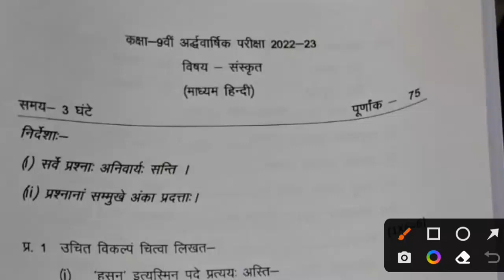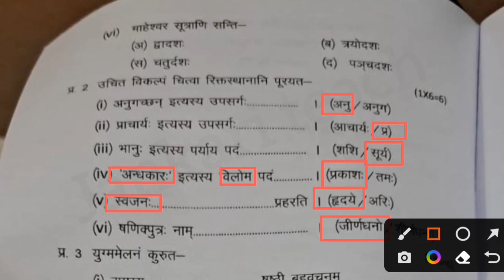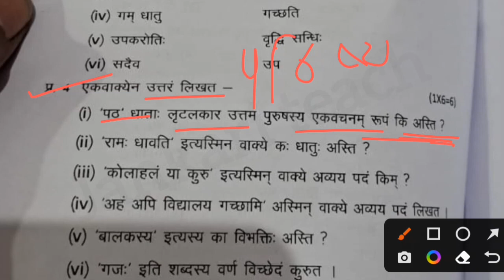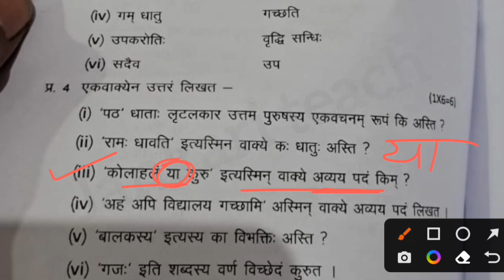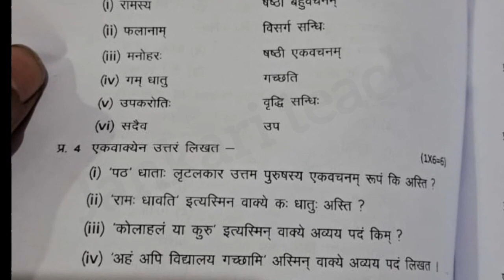अर्द्धवार्षिक परीक्षा कक्षा 9वी संस्कृत का पेपर | ardhvaarshik paper class 9th sanskrit 2023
class 9th samajik ardhvaarshik paper 2022-23 mp board/कक्षा 9 वीं संस्कृत अर्द्धवार्षिक पेपर 2022-23

class 9th sanskrit ardhvaarshik paper 2022-23 mp board/ कक्षा 9 संस्कृत का पेपर /7 जनवरी का paper

About the video:
हेलो फ्रेंड्स इस वीडियो में हमने आपका एमपी बोर्ड की अर्द्धवार्षिक परीक्षा 2022-23 के लिए कक्षा 9 संस्कृत विषय का क्वेश्चन पेपर देखा है जो कि आप की अर्धवार्षिक परीक्षा के लिए है,तो इस प्रश्न पत्र को सभी प्रश्नों को कंप्लीट करके आपका एग्जाम देने जाइएगा  इससे आपके अच्छे मार्क्स आएंगे ।

part 1.

part 2.

part 3.

half yearly exam 2022 class 9 it/ites
7 january ka paper bataiye
7 जनवरी का paper
Class 9th science trimasik paper 2022-23 mp board
Mp Board 9th sanskrit timahi paper
Kaksha 9vi sanskrit trimasik paper
Mp Board quarterly exam paper
Quarterly exam model paper 2022
कक्षा 9वी संस्कृत त्रैमासिक परीक्षा का पेपर
क्लास नाइंथ संस्कृत का पेपर
कक्षा 9वी संस्कृत तिमाही पेपर
तिमाही परीक्षा कक्षा 9वी विज्ञान का पेपर दिखाइए
कक्षा 9वी sanskrit त्रैमासिक पेपर 7 जनवरी का
कक्षा 9वीं sanskrit त्रैमासिक पेपर 2022 mp board / trimasik paper class 9th vigyan 2022, kaksha 9 ki trimasik Pariksha ke paper
trimasik Pariksha ka paper 20223 class 9
kaksha 9 ke trimasik Pariksha ke leak paper
trimasik Pariksha 2022 class 9 IMP question,jankari teach, Anurag asati classes,physics Hindi,Tapti study classes,jeet classes, Unique Concept official, topper solution,  timahi pariksha 2022 class 9 science timahi pariksha
2022, class 9 sanskrit paper,cg board trimasik pariksha
2022 kaksha navi vigyan paper,timahi pariksha 2022kaksha navi,jankariteach,jankari teach,physics hindi,anurag asati classes,Board prep 2.0,pkseducation,pks education,tapti study classes,jeet classes india
kaksha navmi vigyan paper,timahi paper 2022 class ninth hindi,kaksha 8 hindi chimahi pariksha ka paper,9th class sanskrit chimahi paper 2022,त्रैमासिक परीक्षा पेपर 2022, कक्षा 9 संस्कृत एमपी बोर्ड, तिमाही परीक्षा 2022 कक्षा 9वीं संस्कृत का que,mp board timahi pariksha 2022 class 9 vigyan paper
class 9 sanskrit model paper 2022 23
model paper class 9 vigyan 2022 23
कक्षा 9 संस्कृत chhimahi परीक्षा पेपर 2022
MP board ardhvaarshik pariksha paper 2022
quarterly exam 2022 class 9 sanskrit paper
quarterly exam question paper 2022 class 9th
Class 9th sanskrit ardhvaarshik paper 2022 maths viral paper
9th class sanskrit trimasik paper
mp board sanskrit important questions
class 9th sanskrit trimasik paper
trimasik pariksha 2022 class 9th sanskrit answer
trimaasik Pariksha 2022 kaksha 9 sanskrit Hindi
trimasik Pariksha class 9th sanskrit question answer
त्रैमासिक परीक्षा कक्षा 9वी विषय संस्कृत 2022 23
halfyearly exam class 9th hindi paper
kaksha 9 sanskrit Paper Uttar trimasik pariksha
class 9 sanskrit ardhvaarshik paper answer
अर्द्धवार्षिक परीक्षा कक्षा 9वी संस्कृत का पेपर
ardhvaarshik pariksha 2022 class 9 sanskrit paper
ardhvaarshik pariksha 2022 kaksha navi sanskrit paper
ardhvaarshik paper 2022 kaksha nauvin sanskrit paper
mp board ardhvaarshik paper 2022 class ninth sanskrit
kaksha 9 sanskrit ardhvaarshik pariksha ka paper
9th class sanskrit ardhvaarshik paper 2022
अर्द्धवार्षिक परीक्षा पेपर 2022 कक्षा 9 संस्कृत
अर्द्धवार्षिक परीक्षा 2022 कक्षा 9वीं संस्कृत का पेपर
ardhvaarshik pariksha 2022 class 9 vigyan paper
ardhvaarshik pariksha 13 अक्टूबर 2022 class 9 hindi
9th class sanskrit paper 2023
9th class ka paper
क्लास 9th संस्कृत हॉफ ईयरली एक्जाम पेपर
कक्षा 9वी संस्कृत अदवार्षिक परीक्षा 2022 23
अर्धवार्षिक कक्षा 9वी विषय संस्कृत का पेपर
ardhvaarshik paper class 9th sanskrit